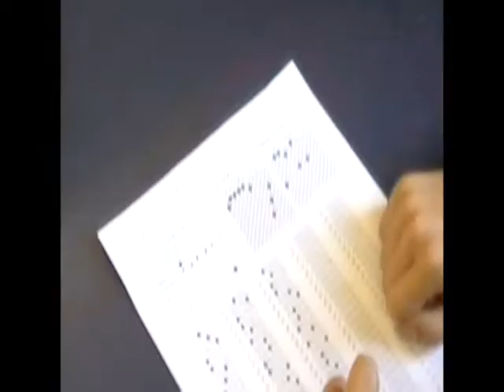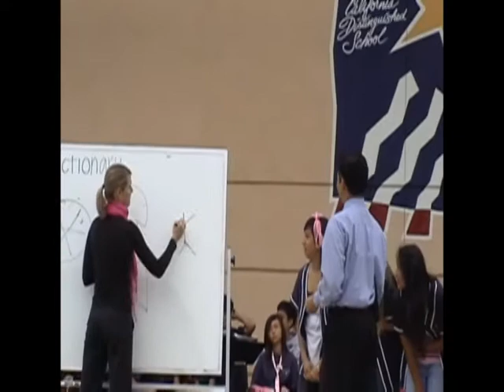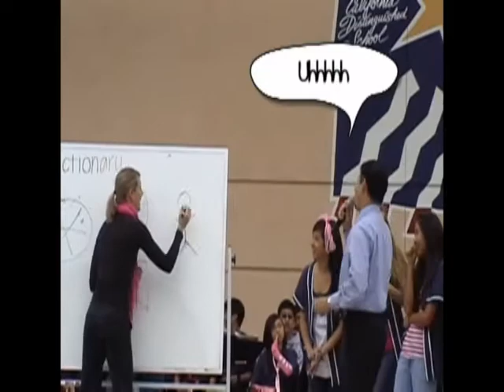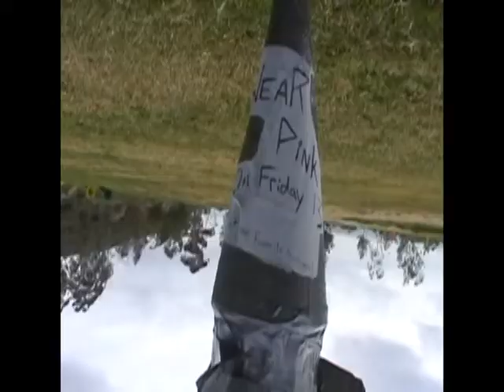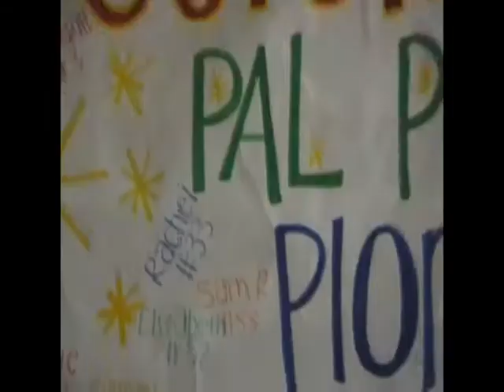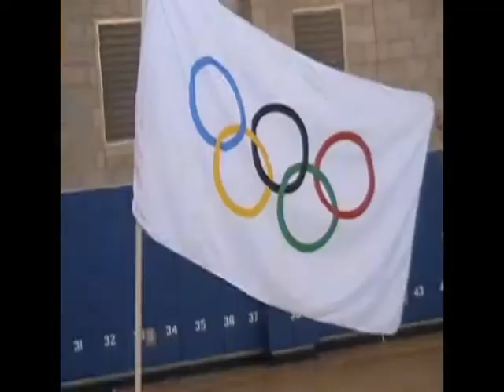8th grade memory pt 1 2009.mpg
8th Grade Promotion Dance Video.